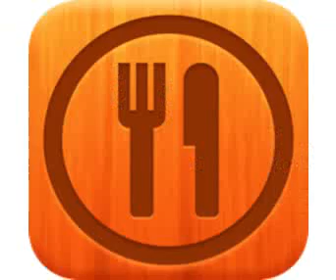Hostel Ribica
Kratek filmček dobrodošlice :)